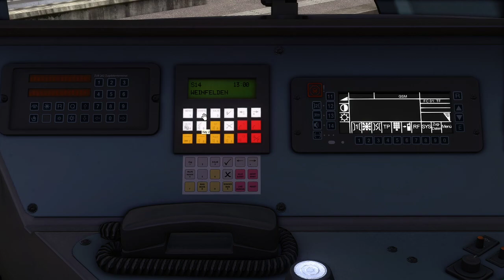Train Simulator - RABe-526- Lake Constance: Schaffhausen – Kreuzlingen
on se retrouve pour une nouvelle vidéo sur la dernière ligne de Rivet Games le long du Lac de Constance en RABe-526.